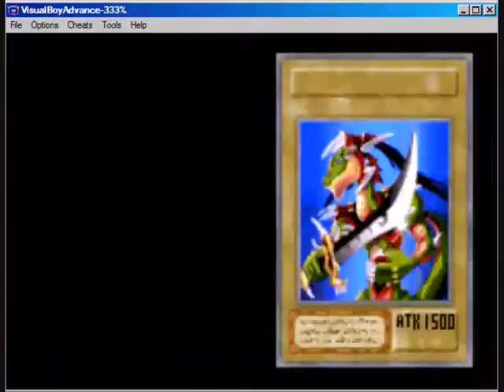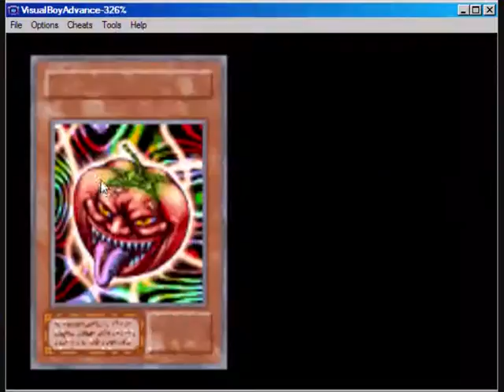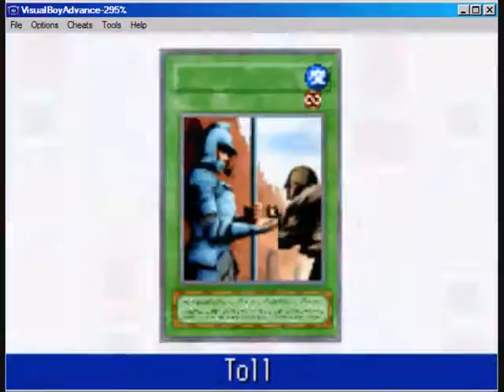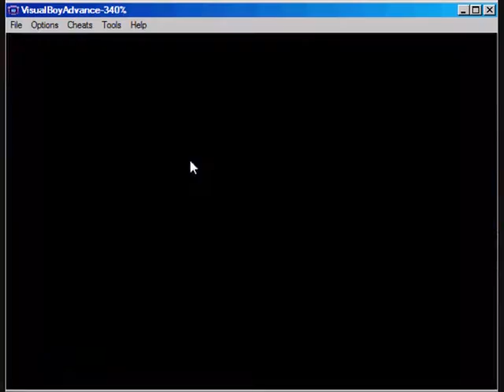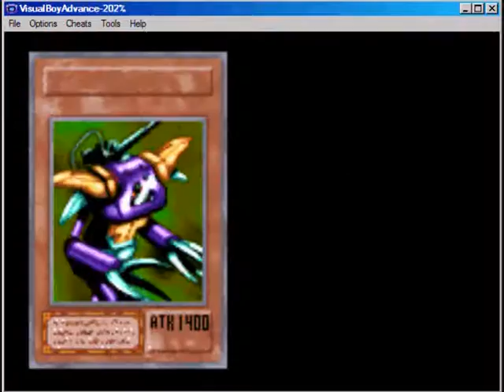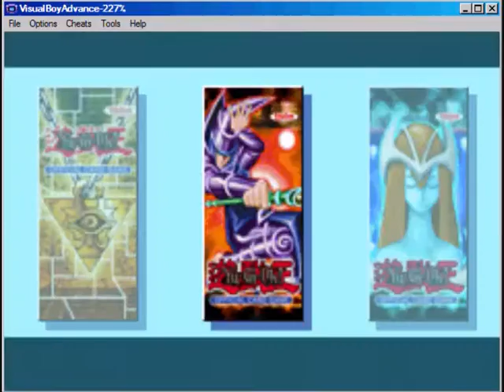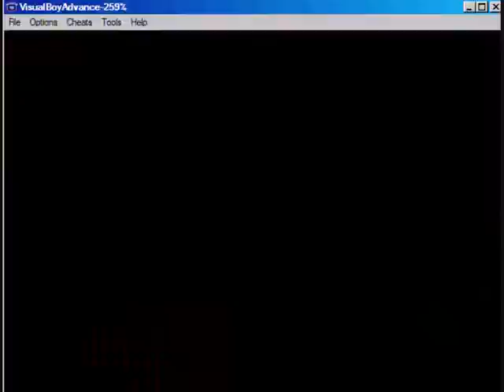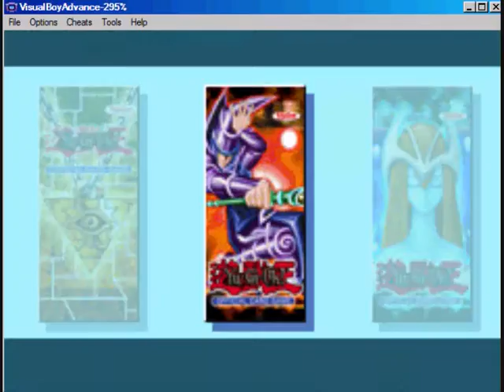Yu-Gi-Oh! Eternal Duelist Soul #4: My Burn Deck VS All Opponents* + Deck Recipe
Yu-Gi-Oh! Eternal Duelist Soul #4
My Burn Deck VS All Opponents
Deck Recipe Included
Choose My Opponent
00:02 - VS Tristan Taylor
01:48 - VS Tea Gardner
03:12 - VS Yugi Muto
06:08 - VS Joey Wheeler
07:44 - VS Ryou Bakura
10:00 - VS Espa Roba
12:11 - VS Mako Tsunami
13:39 - VS Rex Raptor
15:10 - VS Weevil Underwood
18:56 - VS Mai Valentine
21:22 - VS Lumis & Umbra
22:57 - VS Arkana
24:24 - VS Rare Hunter
26:24 - VS Strings
28:05 - VS Marik Ishtar
31:01 - VS Yami Bakura
33:54 - VS Ishizu Ishtar
35:39 - VS Seto Kaiba
36:51 - VS Shadi
38:43 - VS Yami Yugi
40:55 - VS Maximillion Pegasus
43:07 - VS Duel Computer
46:30 - VS Solomon Muto
49:03 - Deck Recipe
My Burn Deck
(40 Main Deck + 15 Side Deck)
Monsters: 19
1X Cyber Jar
3X Morphing Jar
3X Blast Sphere
3X Spear Cretin
1X Cannon Soldier
3X Mystic Tomato
2X Sangan
1X Penguin Soldier
1X Mask Of Darkness
1X Magician Of Faith
Spells: 12
1X Raigeki
1X Dark Hole
1X Pot Of Greed
2X Graceful Charity
3X The Shallow Grave
3X Toll
1X Swords Of Revealing Light
Traps: 9
1X Mirror Force
2X Ring Of Destruction
1X Crush Card
1X Ceasefire
1X Imperial Order
3X Magic Thorn
Fusion Deck: 0
Side Deck: 15
2X Witch Of The Black Forrest
3X Giant Germ
3X Morphing Jar #2
1X Sinister Serpent
2X Delinquent Duo
1X Messenger Of Peace
3X Chain Energy
The music I used in this video:
Tier 1: Final Fantasy X - Moment Of Truth
Tier 2: Final Fantasy X - Decisive Battle
Tier 3: Final Fantasy X - Desicive Battle HD Ramaster
Tier 4: Final Fantasy X - Original Sin
Tier 5: Final Fantasy X - Summoned Beast Battle